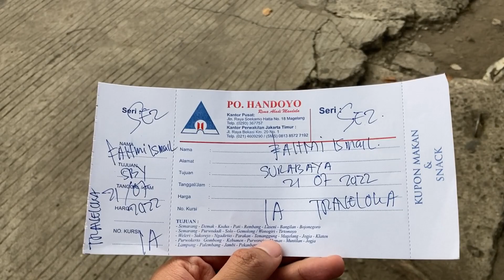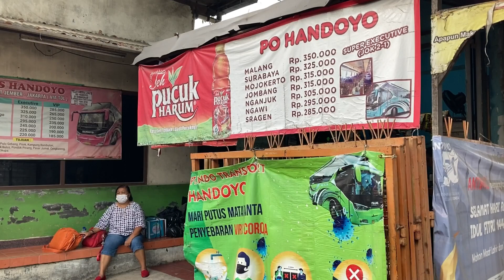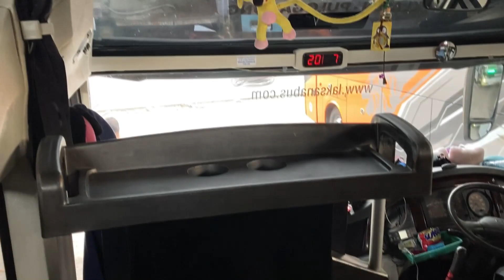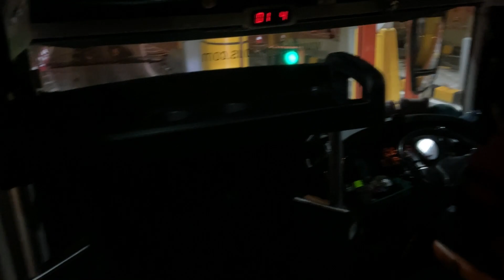Super Executive Termurah di Lintasannya! Naik Bus PO Handoyo Jakarta Surabaya Malang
bus super eksekutif termurah menuju Surabaya Malang

Ringkasan Perjalanan
PO: Handoyo
Class: Super Eksekutif
Route: Pulogadung (JAKARTA) to Medaeng (SURABAYA)
Chassis: SR2 HD by Karoseri Laksana
Engine: Hino RK8 non Air Suspension
Seat: 1
Ticket Price: IDR330.000
Service Makan di RM Taman Lestari
Snack dan Air Mineral, Toilet, USB Charger, Selimut dan Bantal